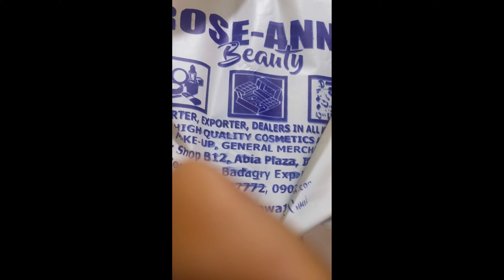WHERE TO GET AFFORDABLE MAKE-UP AND VLOGGING KITS IN LAGOS | BIGGEST MARKET IN NIGERIA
Hey Guys! Check out what Trade Fair market looks like in Lagos, Nigeria! .. Just got some make up and vlogging kits and they’re super affordable 😁.. LET’S UNBOX TOGETHER while I tell you the prices .

You can order for yours

Add me up on Facebook